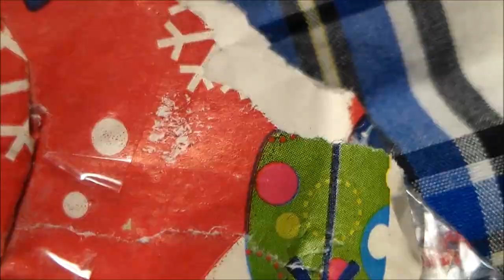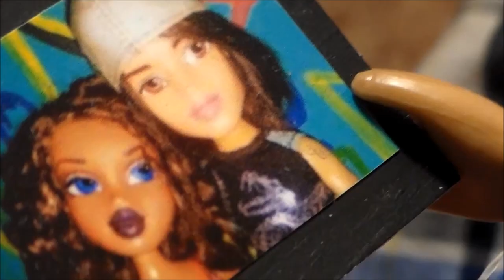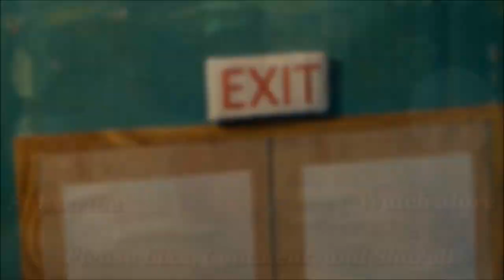Bratz Unconditional Love Holiday Special ~ Part 9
Starring Harris Lyold, Brenda Some, and Louis Newell (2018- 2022)
It's 2017 and so much has changed, with the holidays around the corner family, and friends come together to celebrate Christmas, and with that comes a lot of Drama. Will they be able to get through the Holidays without completely falling apart?
Songs Used In This Part
1) Audionautix- Hark The Herald Angels Sing
2) Late Night Feeler- We Found The Horizon
4) The Mini Vandals- Slow Hammer
5) Audionautix- Always In A Manger
7) Lauren Duski- Poured
8) Jingle Punks- First Noel